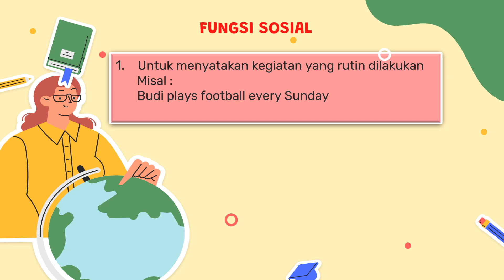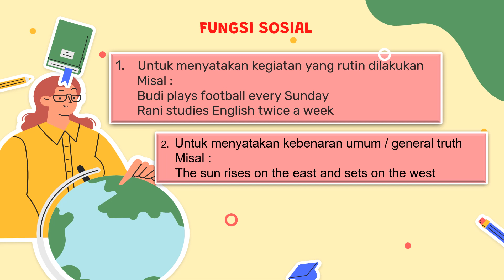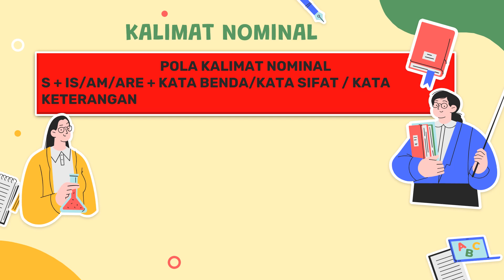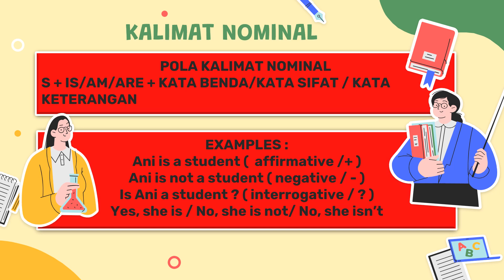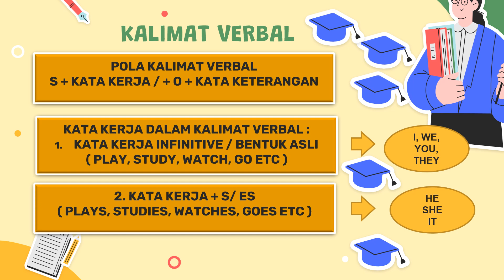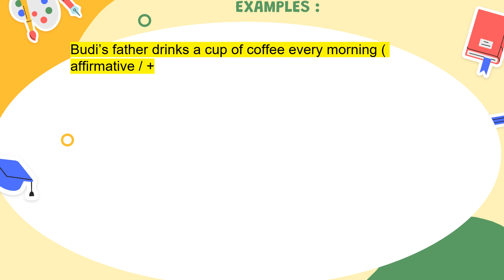SIMPLE PRESENT TENSE - PEMBAHASAN RINCI 2